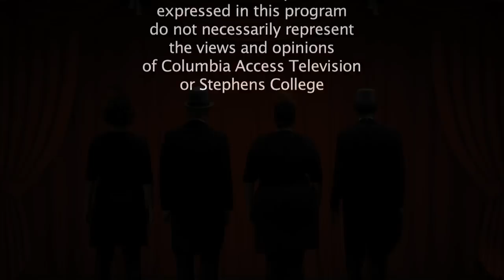Big Muddy Opera Company - Backyard Magic Show on CAT Promo